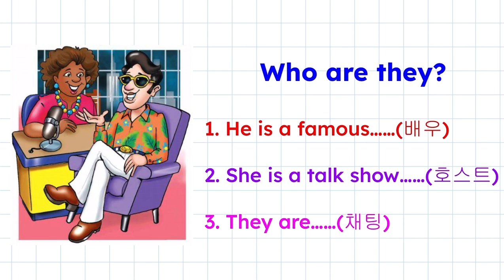Bryan’s English Club: Speaking Practice (Side by Side Book 1)